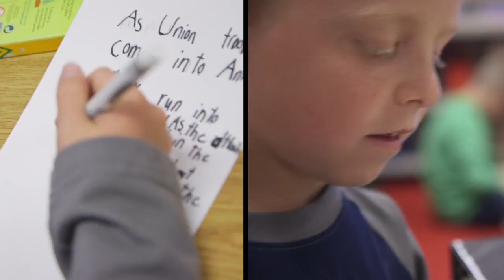Early Elementary Special Education Major at York College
Here's a 2-minute video showing why York College is a great place to study Early Elementary and Special Education! This video is part of our ongoing series of program-specific promotional videos for YCP.